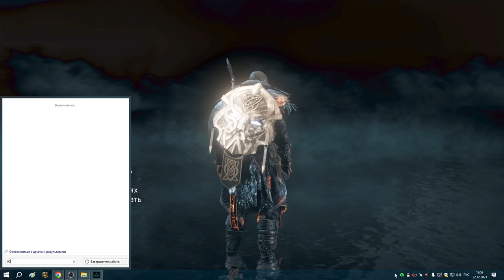30 По самые помидоры монастырские